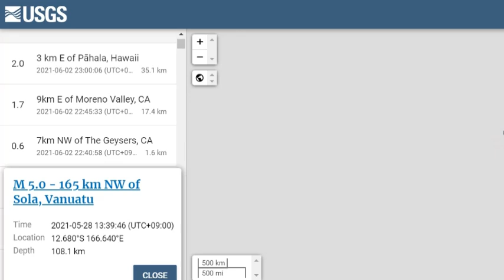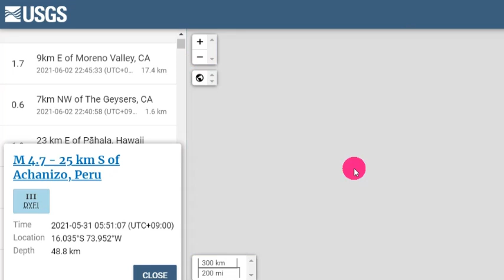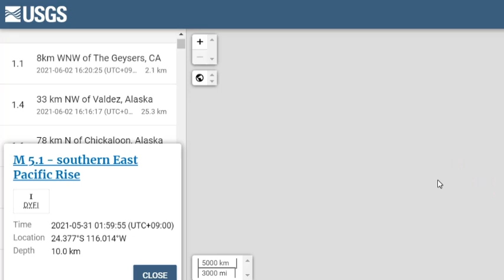속보!6월2일일본이와테현강진발생!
📢BGM
✔Track - HOMI - Frost virus